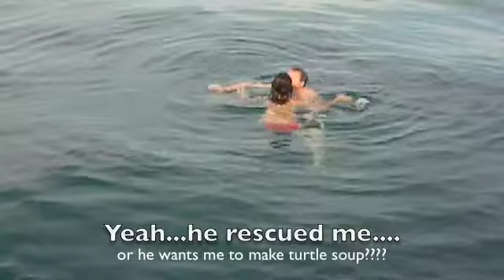Rescued by the Italian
La dolce vita, Italian style,